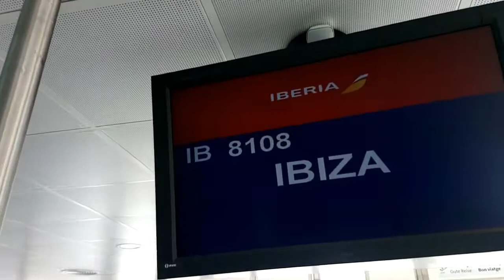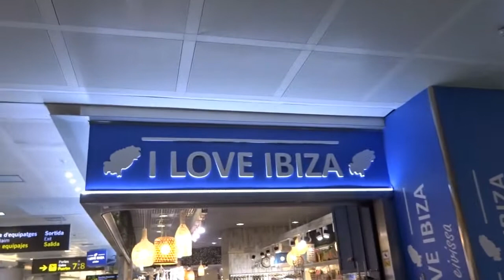FloydGOES: Mallorca to Ibiza 2018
One week spilt between Mallorca and Ibiza. May 2018.